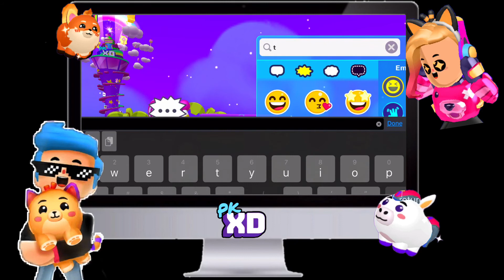A Mystery Box! PK XD TV!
Hi!
PK XD - Explore the Universe with friends